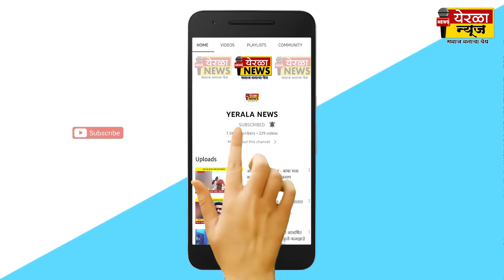राजापूर - 'या 'कुटुंबाने केला आगळ्या वेगळया पद्धतीने........